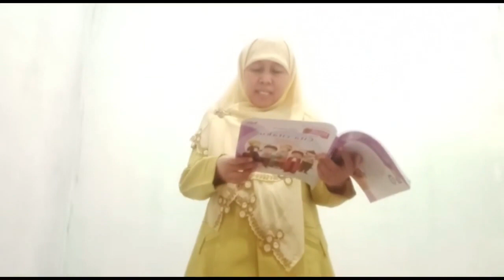Tematik Kelas 4 - Ciri Ciri Puisi